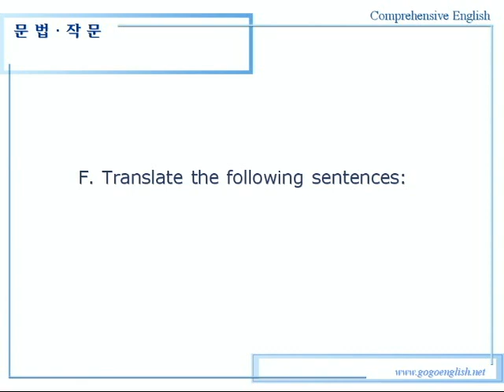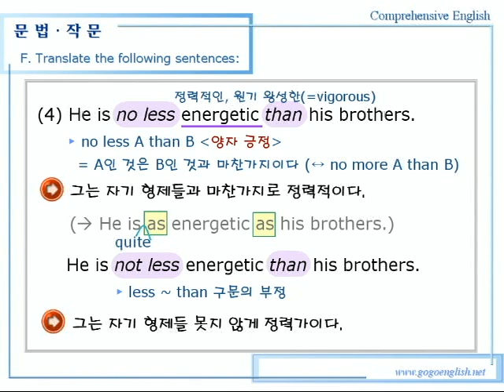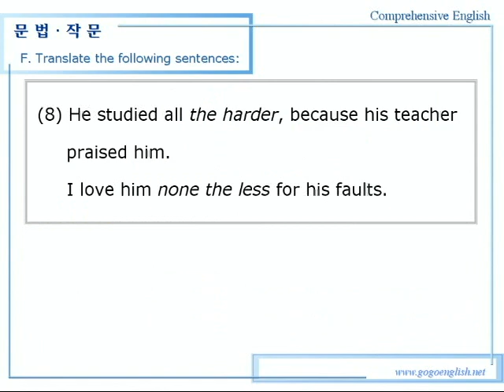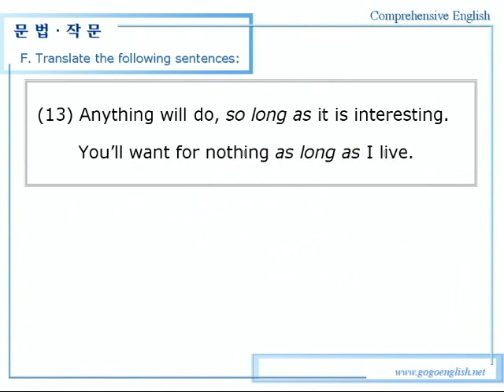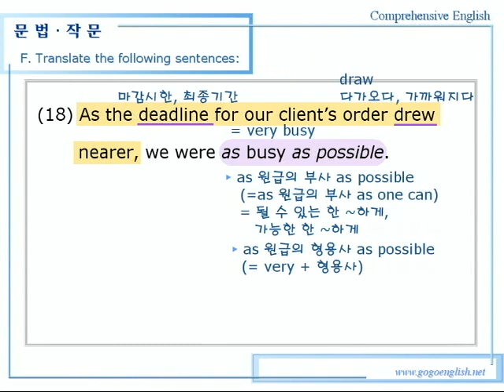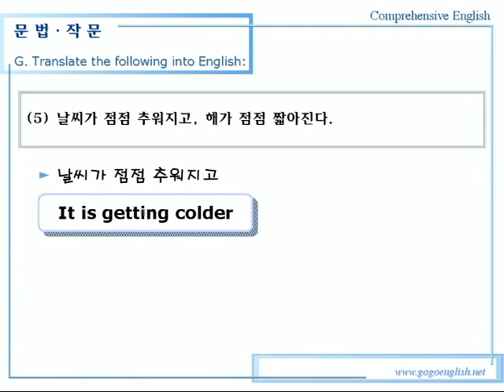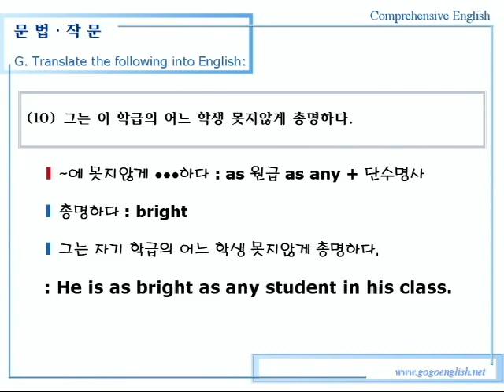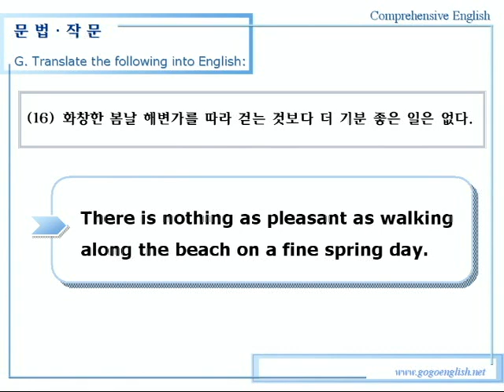종합영어 15장 1문법작문2강